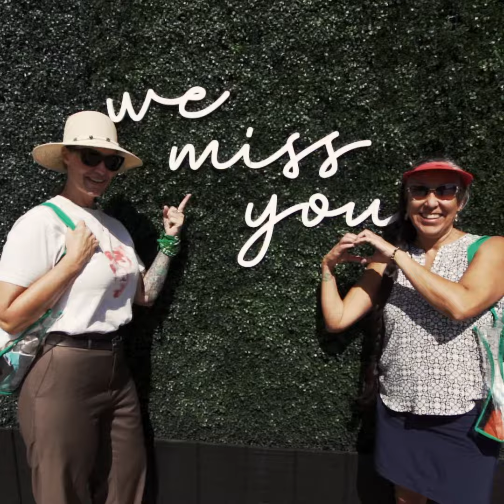Fans Return to Tennis Paradise 🌴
Fans returned to the Indian Wells Tennis Garden on a start-studded Sunday filled with WTA third round and ATP second round action.